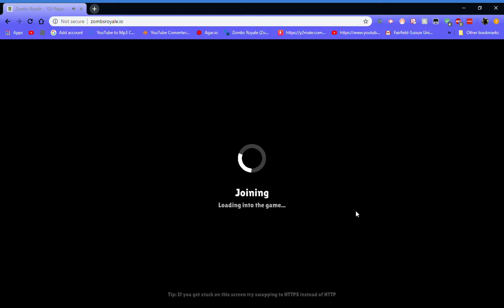Karma..... (Zombsroyale.io)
Hey guys it's ian and welcome back to a BRAND new video! I'm here just playing zombs and trying to get a win from 3 or 4 rounds. Peace!